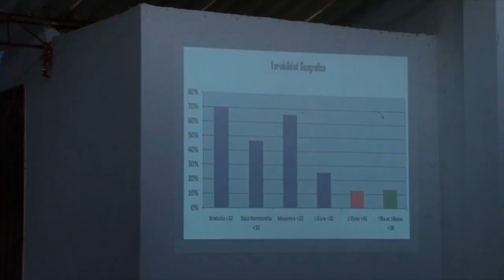EMPRESARIOS DEL CAMPO ASONORMANDO PROVINCIA DE GARCIA ROVIRA SANTANDER II 26/09/2015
Programa realizado nuevamente en el departamento de Santander, en la Provincia de García Rovira, para dar a conocer el trabajo que viene desarrollando Asonormando con casos exitosos de los diferentes pequeños productores de esta región del país.